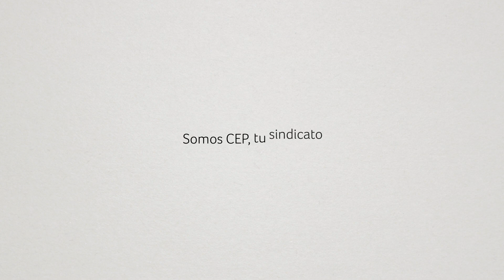CEP nueva etapa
Nueva etapa 2019, honestidad y transparencia